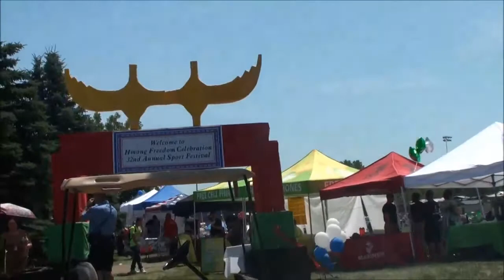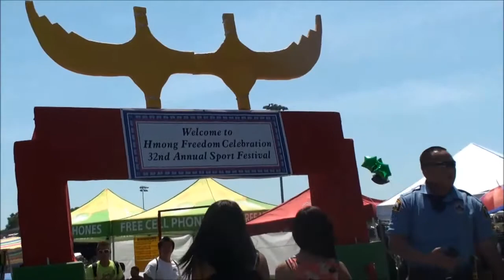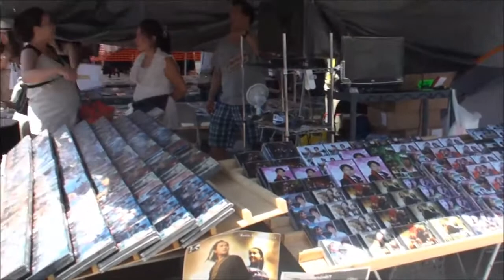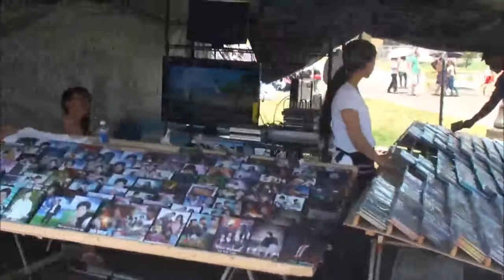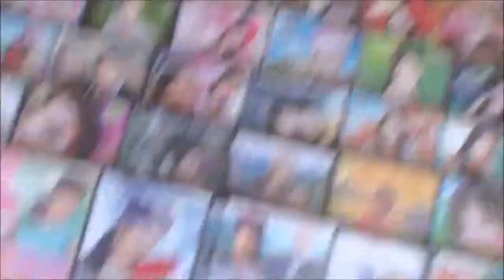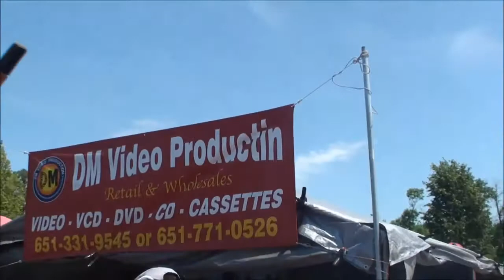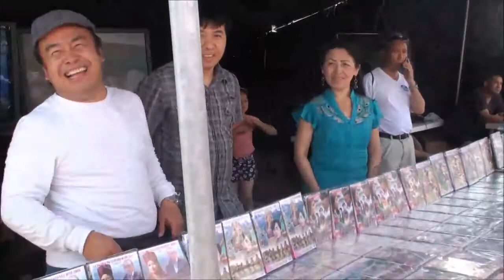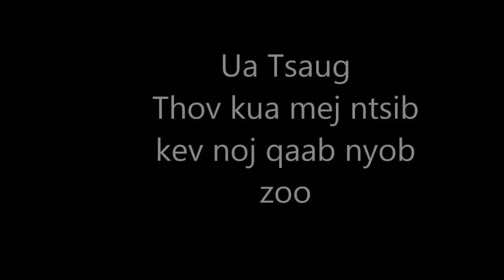My Movies July 4 2012